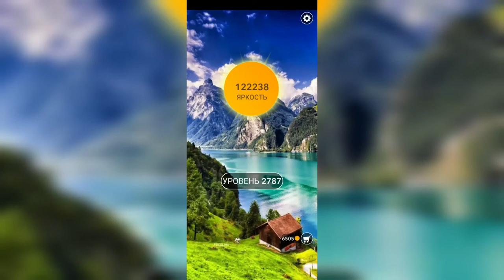Word / Слово Крест: Поиск русского кроссворда / Уровень 2787